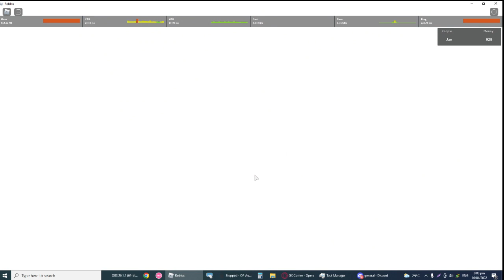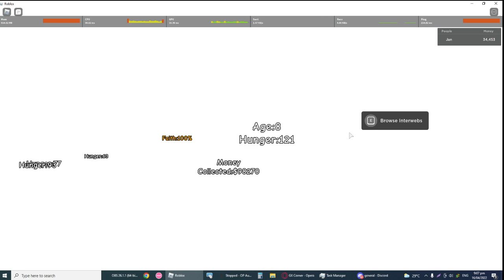How to get the "home" badge (including time cube) in Raise a Floppa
Plz like and sub :D
(BY THE WAY, THE VIDEO GOT CUT. IF YOU WAIT 2 MORE MINUTES THEN IT SHOULD TELEPORT YOU TO A PLACE WHERE YOU WILL GET THE BADGE)